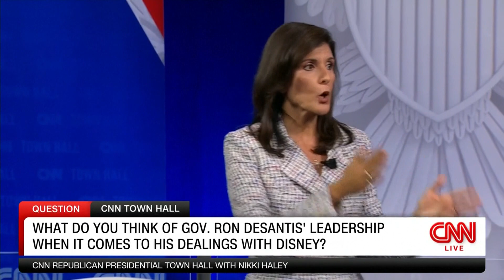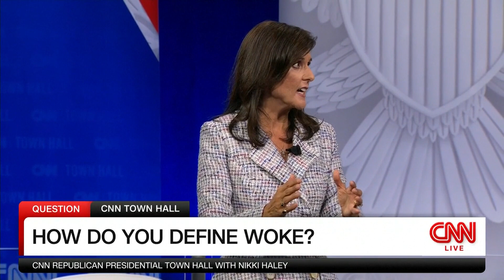2024 presidential candidate Nikki Haley participates in Iowa townhall